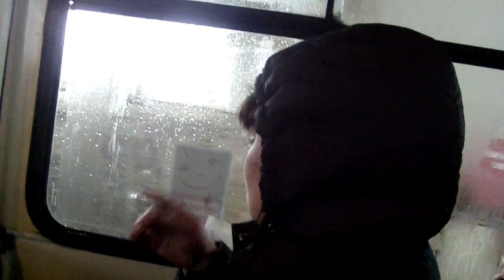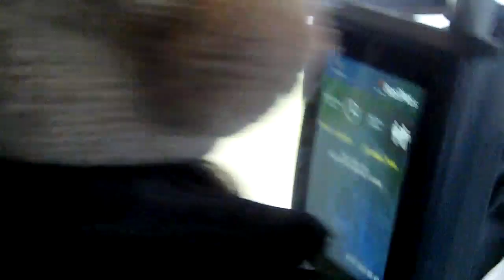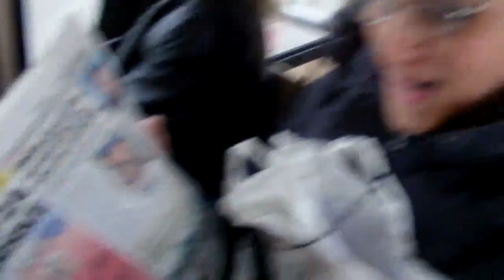ljudi su besni